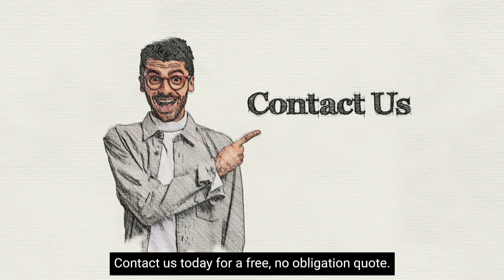CTI Creative Solutions Marketing Agency Website Video2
CTI Creative Solutions Marketing Agency Website Video